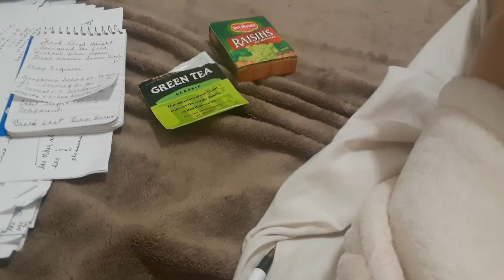Pussy's Not Food, Fool!